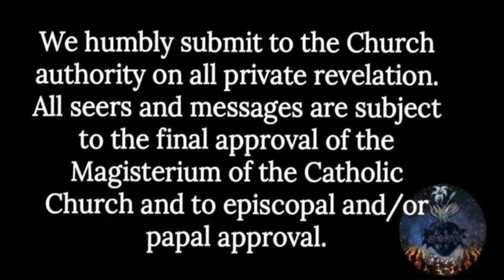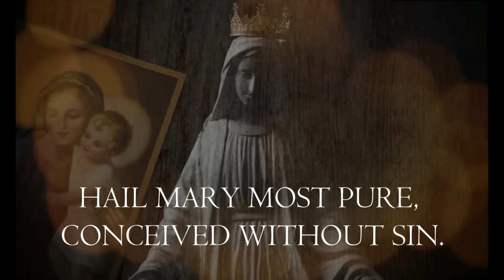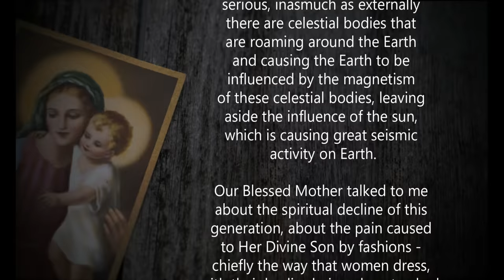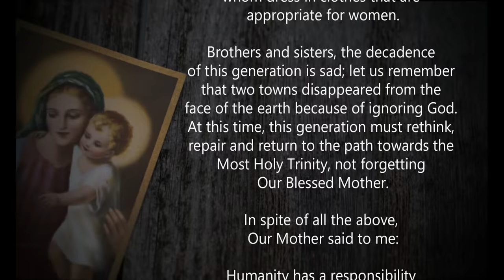Our Lady: The Human Race Must Convert Now As if the Warning Were About to Happen in a Moment! ALERT!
MESSAGE OF THE MOST HOLY VIRGIN MARY
TO LUZ DE MARIA, NOVEMBER 22, 2022